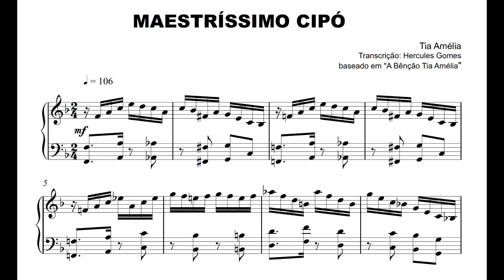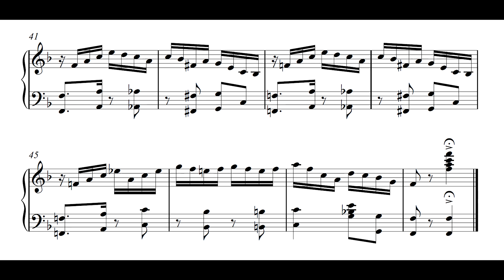Tia Amélia - Maestríssimo Cipó (Tia Amélia, piano)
Maestríssimo Cipó, choro de Tia Amélia (Amélia Brandão Nery), interpretado pela autora.

Gravação presente no LP "A bênção, Tia Amélia" (Discos Marcus Pereira MPL 9422), lançado em 1980.

Partitura transcrita por Hercules Gomes, a quem deixamos nossos agradecimentos.